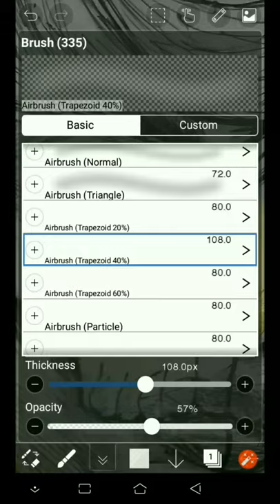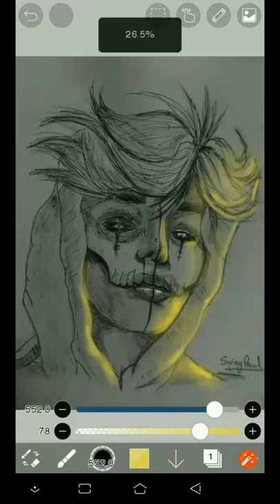How to draw Creative Sketch of a boy with mask | Deathbed | Drawing anime art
Used ibis paint app for the light effect.